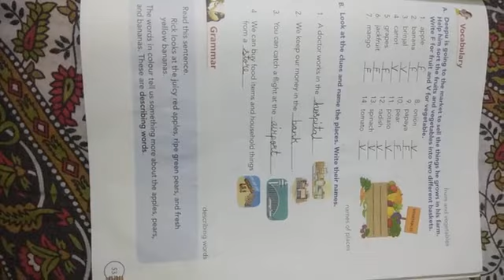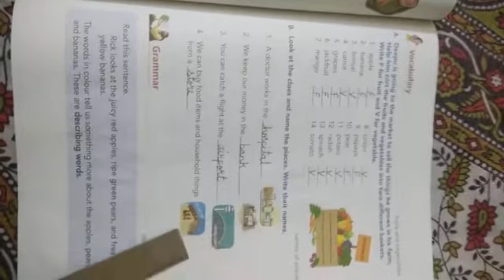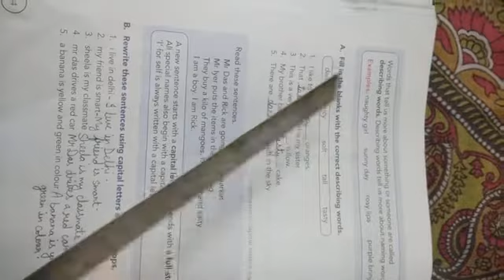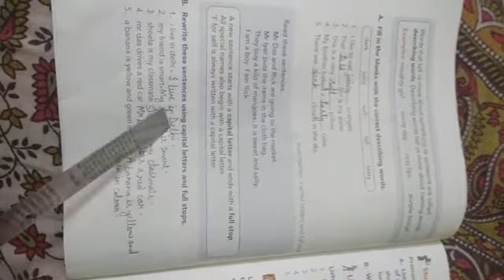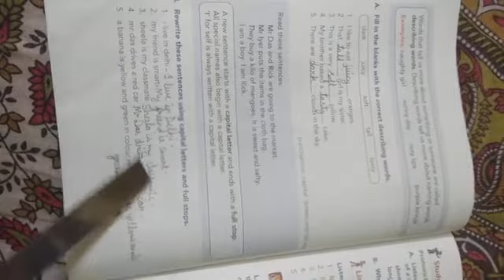English Literature book Pg no 53 and 54